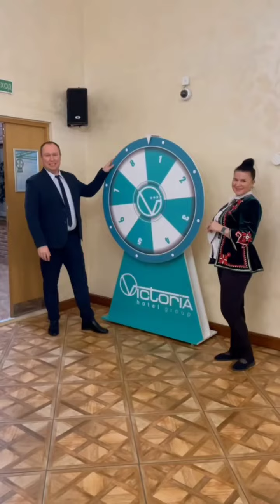Фатальная ошибка! Новая серия! Лучшая реклама вечеров живой мызыки в ресторане Старый дом в Минске!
Не знаете где провести вечер пятницы в Минске? ошибка. Не забронировали столик на душевный вечер в ресторане "Старый дом" - Фатальная ошибка. Сегодня снимали очередную серию нашего успешного проекта про фатальную ошибку. На этот раз ошибка была, не посетить ресторан Старый Дом.

Каждую пятницу в ресторане "Старый дом" для всех желающих проходят вечера живой музыки. Здесь, в ресторане "Старый дом", вас ждет потрясающая атмосфера, наполненная хитами 90-х и 2000-х годов, возможность потанцевать, отведать национальную кухню, фирменные напитки и специальные сеты от шеф-повара по цене всего в 40 белорусских рублей, а также поучаствовать в акции «Колесо фортуны» и получить призы от сети отелей «Виктория». Ресторан "Старый дом" находится в самом центре города, между ул. Зыбицкая и ратушей, по адресу: г. Минск, ул. Кирилла и Мефодия, 6.

1с фатальная ошибка xml 350
ошибка разбора xml фатальная ошибка 1с 335
фатальная ошибка unhandled access 329
фатальная ошибка unhandled access violation 320
фатальная ошибка мем 319
фатальные ошибки +в играх
новые серии 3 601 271
смотреть новые серии 828 552
дочки новые серии 692 130
папины новые серии 690 902
папины дочки новые серии 689 632
новые 2 серия 525 919
новая серия бесплатно 431 693
смотреть бесплатно новые серии 379 802
лет новые серии
рестораны минска +с живой музыкой 655
рестораны минска +с музыкой +и танцполом
реклама ресторана 4 548
реклама ресторана бесплатно 447
лучшие рекламы ресторанов 429
ресторан +по понятием реклама 330
ресторан +по понятиям без рекламы 326
ресторан +по понятиям смотреть без рекламы 302
ресторан +по понятиям смотреть рекламу 302
реклама ресторанов кафе 209
+из ресторанов еда реклама 206
смотреть ресторан онлайн бесплатно без рекламы 191
реклама ресторана пример
старый дом 386 397
проклятый старый дом 40 286
купить старый дом 30 208
дома старый оскол 23 478
дом 2 старые 16 924
старый дом король 16 829
шут старый дом 16 280
король +и шут старый дом 16 101
старый деревянный дом 15 872
новый старый дом 15 441
дом +не старше 14 081
проклятый старый дом король 13 747
шут проклятый старый дом 13 274
король +и шут проклятый старый дом
живая музыка 101 116
рестораны +с живой музыкой 36 604
кафе +с живой музыкой 13 820
живая музыка +в москве 9 816
бар +с живой музыкой 7 421
рестораны +с живой музыкой +в москве 5 424
живая музыка танцпол 4 643
живая музыка петербург 3 997
живая музыка санкт петербург 3 890
живая музыка лучшее 3 528
рестораны +с живой музыкой +и танцполом 3 473
живая музыка недорого 3 265
музыку где живая 2 875
лучшие рестораны +с живой музыкой 2 462
кафе рестораны +с живой музыкой 2 414
живая музыка екатеринбург 2 142
живая музыка +в спб 2 085
живая музыка днем 1 759
живые обои +с музыкой 1 631
рестораны петербурга +с живой музыкой 1 571
живая музыка казань 1 563
рестораны +с живой музыкой недорого 1 553
живая музыка минск
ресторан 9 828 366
рестораны москвы 986 543
меню ресторана 560 407
рестораны спб 344 508
рестораны петербурга 274 902
ресторан официальный 272 697
ресторан санкт 270 402
рестораны санкт петербурга 268 682
сайт ресторана 245 023
ресторан официальный сайт 227 901
лучшие рестораны 226 073
кафе +и рестораны 184 138
рестораны екатеринбурга 166 496
ресторан кухня 135 937
рестораны казани 129 762
грузинский ресторан 127 464
рестораны новгорода 123 269
рестораны нижнего 122 899
рестораны краснодара 121 247
рестораны самара 119 484
рестораны ростов 107 657
рестораны нижнего новгорода 107 051
адрес ресторана
ресторан старый дом 722
старый дом тихвин ресторан 443
старый дом тихвин ресторан меню 95
ресторан старый дом минск 73
ресторан старый дом тихвин официальный